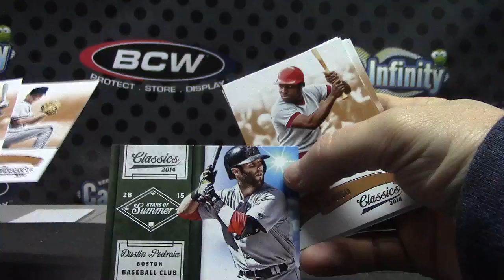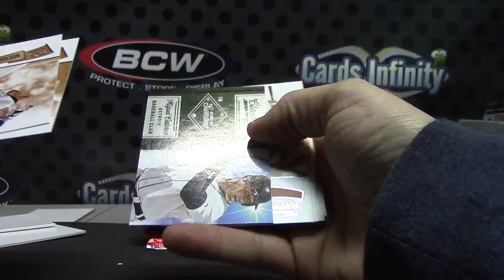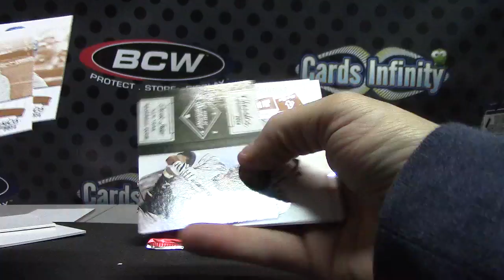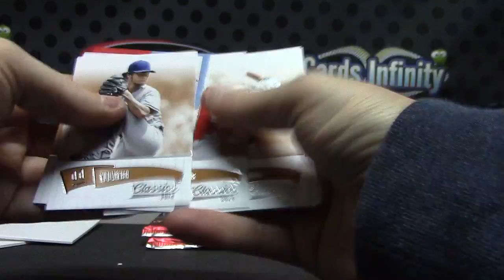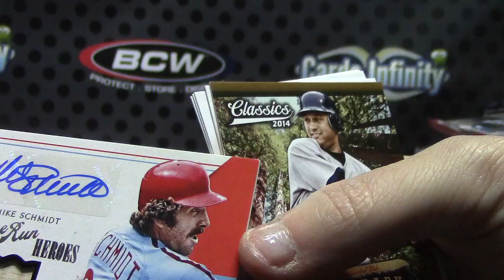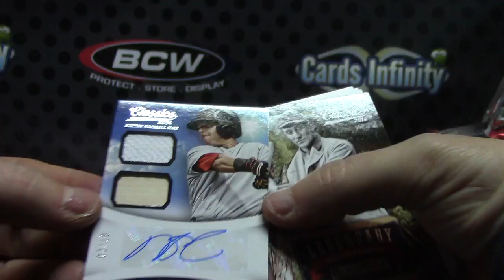Heriberto's 2014 Classics Baseball Box Break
Thanks a lot Heriberto, Chris J.